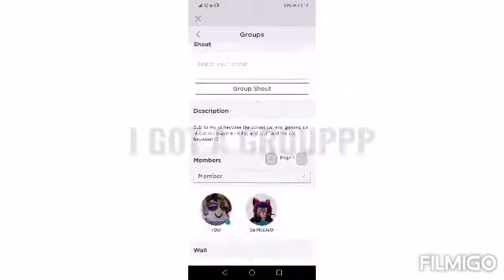I GOT A GROUP!!!